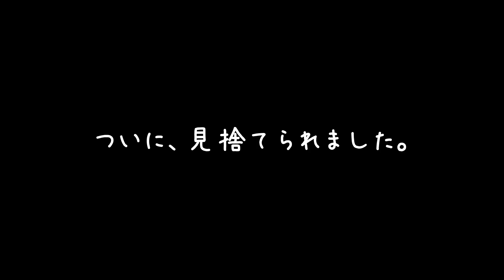削っても、削っても、一生死なないヤツｗｗ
【Twitch配信】

【メンバー登録】はこちらから！

【使用機材】
マイク / Blue Microphone Mouse

ヘッドホン(開放型) / AKG K712 PRO

ゲーム用ヘッドホン(有線) / Logicool G335

ゲーム用ヘッドホン(無線) / Logicool G535

イヤホン / SONY MDR-EX800ST

ゲーム用左手キーパッド / Razer Tartarus Pro Mercury White

キーボード / REALFORCE R2 テンキーレス「PFU Limited Edition」

モニター２ / I-O DATA ゲーミングモニター LDGC242HTB